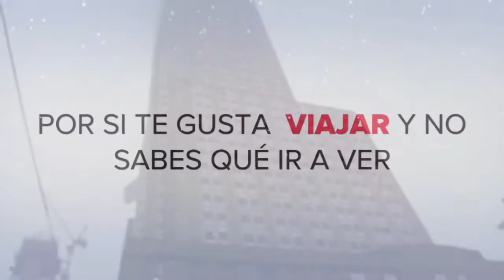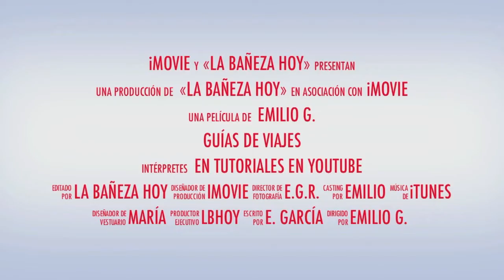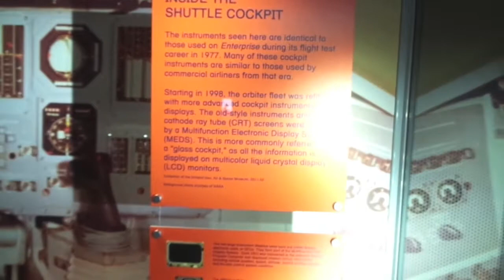28 c.) Yo viendo el transbordador espacial enterprise Intrepid air, sea & space museum New York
Yo viendo el transbordador espacial enterprise
en el Intrepid air, sea & space museum
durante mi viaje a New York USA
Nueva York (EE.UU.)